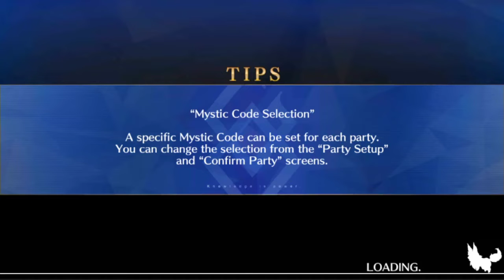Fate Grand Order - Episode 86 - [The Sun King]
Yeah, that's just DIO.